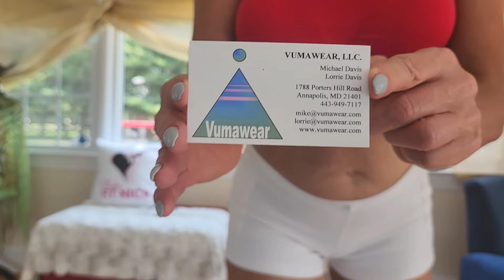💖these booty shorts | Fitness wear from Vumawear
Vumawear⭐⭐⭐⭐FIT'S NICE
I love these booty shorts and sports bra that I purchased from the fitness convention that I attended.  They are going out of business and are getting rid of all their inventory at a big discount.  I am not receiving any type of endorsement from Vumawear. i just really like their products and I think you will too.

Blue shorts were made by Green Apple
White top & shorts were made by BrasilSul
Red sports bra maade by Coobie

I'm passionate about the mature fit lifestyle. Come join the movement with me to Feel Good 🔷Have Fun 🔷Live well. even in your 60's

🧘‍♂️Fitness💃Fun💓Forever Young
Mature Fit Lifestyle 🐆
Health, ENERGY & Lifestyle Coach